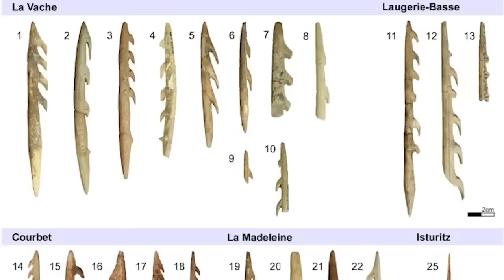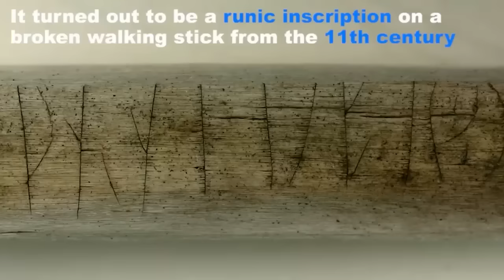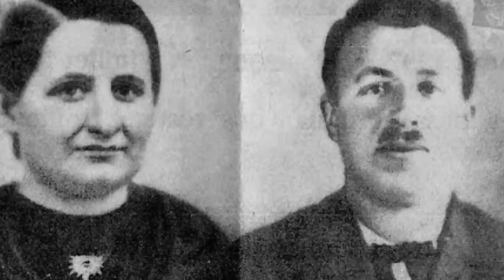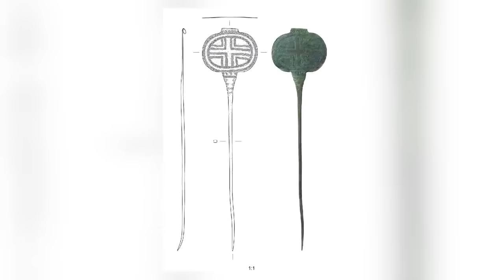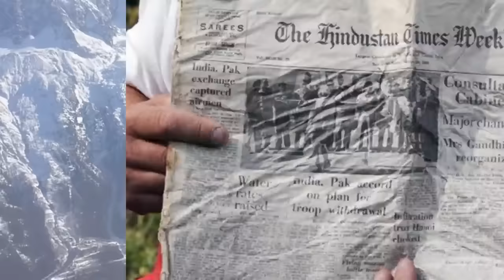Ancient Artifacts Unearthed from Polar Ice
🏺❄️ Journey with us to the ends of the Earth as we unveil ancient artifacts unearthed from polar ice. These incredible finds, preserved for millennia, offer a glimpse into civilizations long forgotten. From ancient tools to mysterious sculptures, this video will take you on an archaeological adventure like no other. 🌍🔍

Timecodes:
00:00 - Introduction
01:45 - The Mystery of Polar Ice
04:20 - Ancient Tools and Their Significance
07:00 - Sculptures and Artifacts
10:15 - The Impact of Climate Change on Discoveries
13:40 - Theories and Speculations
16:30 - Conclusion